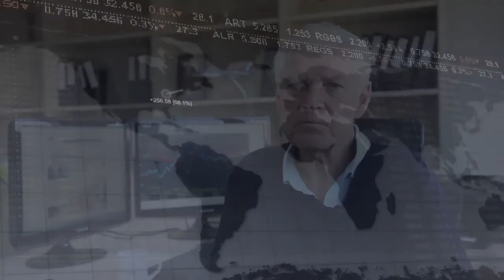15 November 2012 | UWCFX Daily Market Review